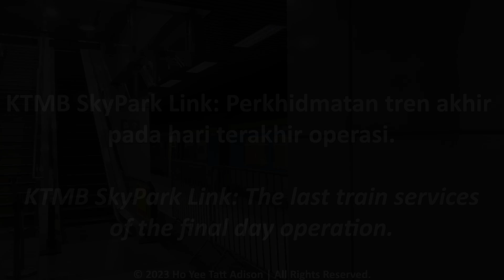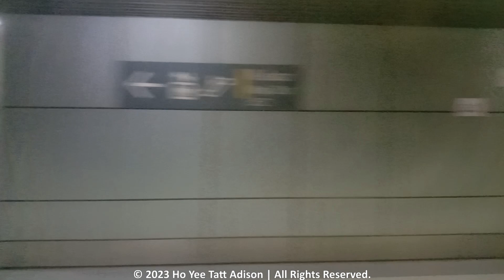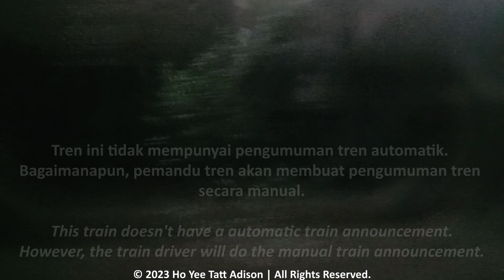KTMB SkyPark Link: The last train services of the final day operation.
Video Dirakam pada 14hb Februari 2023 (Selasa).

Pada 14hb Februari 2023 (Selasa), saya telah menaiki perkhidmatan tren terakhir operasi hari terakhir melalui KTMB SkyPark Link pada jam 7:25 malam dari KL Sentral ke Terminal Subang SkyPark bersama geng peminat tren saya dan kami berjalan-jalan di Terminal Lapangan Terbang Subang SkyPark. Selepas itu, kami menaiki semula dari Terminal Subang SkyPark ke KL Sentral untuk tren terakhir pada jam 10:45 malam. Adalah disahkan bahawa perkhidmatan tren KTMB SkyPark Link akan dihentikan sementara mulai 15hb Februari 2023 sehingga diberitahu kelak kerana jumlah penumpang yang rendah.

Terima kasih kerana berkhidmat sepanjang tahun dengan KTMB SkyPark Link.

Video Recorded on 14th February 2023 (Tuesday).

On 14th February 2023 (Tuesday), I have ride the last train services of the final day operation via KTMB SkyPark Link at 7:25pm from KL Sentral to Terminal Subang SkyPark with my train enthusisats geng and the we walk around at the Subang SkyPark Airport Terminal. Aftar that, we ride back from Terminal Subang SkyPark to KL Sentral for last train at 10:45pm. It is confirmed that the KTMB SkyPark Link train service will be temporary halted from 15th February 2023 until further notice due to low ridership.

Thank you for serving of throughout the year with KTMB SkyPark Link.